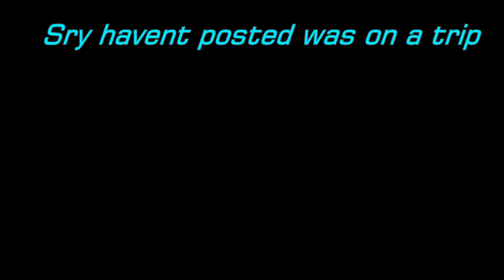How to BEAT someone with an EMERALD SWORD..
Damage 3 op👀
Sry for not uploading I was on a trip XD